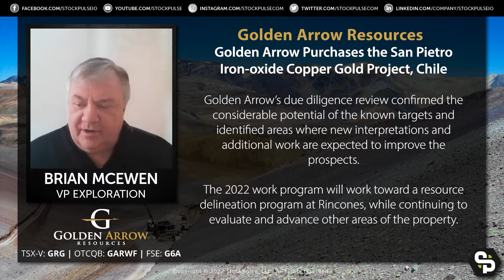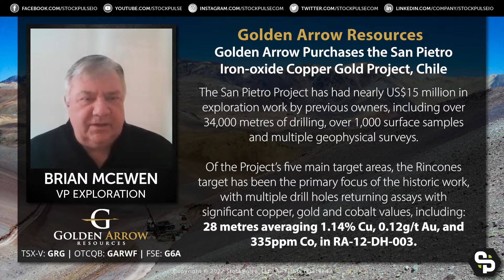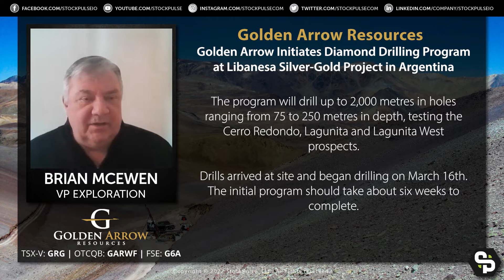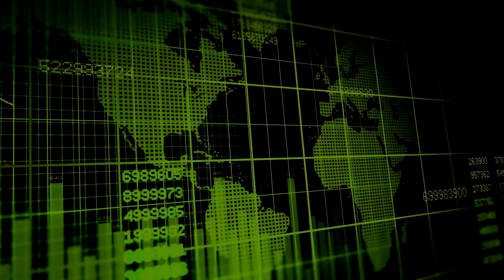Golden Arrow Resources Excited to Move Forward with Incredible Project Opportunities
Golden Arrow Resources (TSXV: GRG | OTCQB: GARWF | FSE: G6A) has had a lot of news flow recently. We caught up with Brian McEwen, VP of Exploration, to go over the company’s latest news releases including the recent purchase of the San Pietro Iron-oxide Copper Gold Project in Chile, and the initiation of its first diamond drilling program at the Libanesa Silver-Gold Project in the Santa Cruz province of Argentina.

✔️ Drill down deeper into the hottest commodity news, research, and analysis at StockPulse!